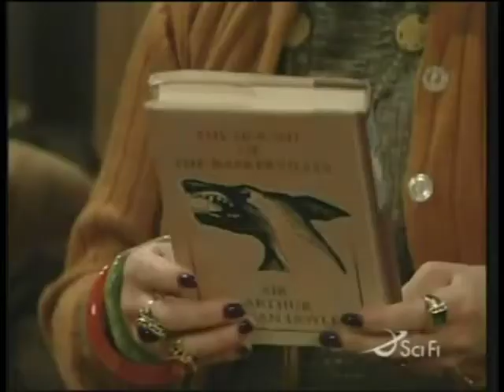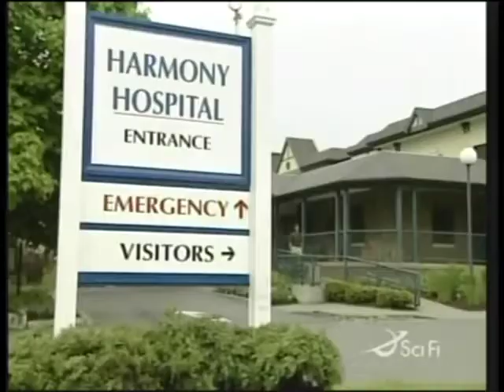Passions Episode 062 Original Air Date 09 28 99